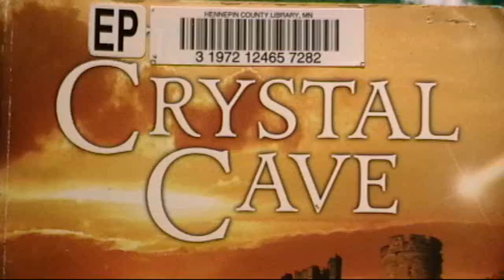Danny And Seth Playday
Sunny day